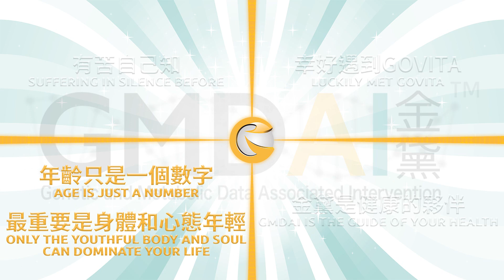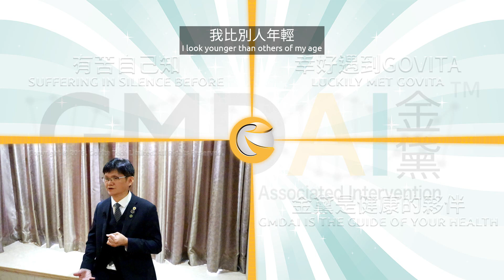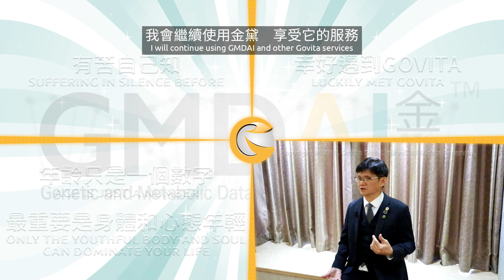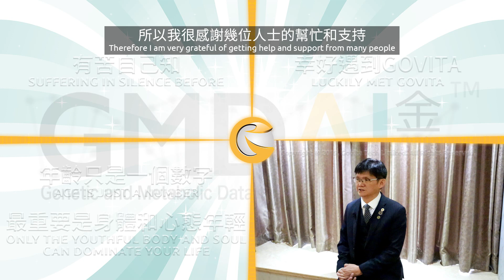Govita - Testimonial of GMDAI™ - Mr. King Cheng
Numerous health problems surface as you age, the story of Mr Cheng is one of many. Arthritis, heart problems and depression are not uncommon in aging. Govita GMDAI methylation package provides genetic and metabolic testing, and generate a formula for personalized supplement using artificial intelligence. In addition, Mr Cheng received a diet and exercise plan specifically designed for his needs, based on his test results. It was a life changing experience for Mr Cheng, as these are problems that have been an obstacle for him for many years. In this video, he kindly shared his experience with Govita.